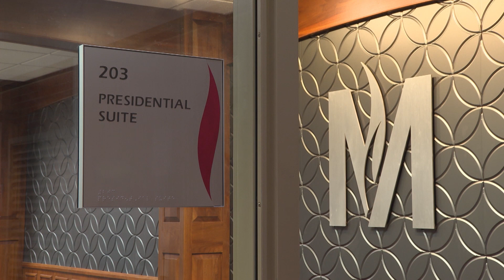President Downs' First Semester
MSUM President Dr. Tim Downs reflects on his first semester at the school and his hopes for the future.

Aired: 03-09-24

Reporter: Nate Coen
Photographers: Alex Sapp & Thomas Deseth